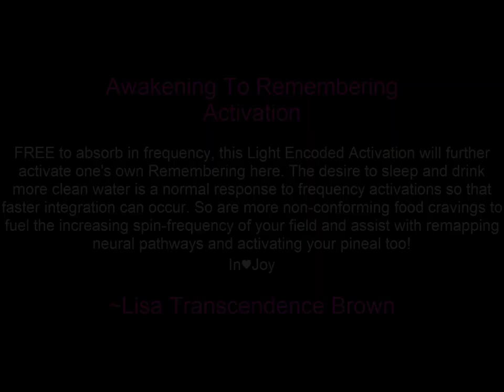Free Quantum Light Activation - Collective Reality of the Illusion and Clearing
This is a free light encoded activation from Lisa Transcendence Brown and the Awesome Team to assist YOU on you Higher Consciousness journey.

Original writing & recording: 2013

All things SOUL Awakening, Remembering, Ascension, Descension, Expansion, Transcendence, Embodiment, Multi-dimensional Mastery, Super Consciousness, Crystalline LightBody, NEW Earth, Advanced NEW Earth HUman Evolution, Global Expanded Consciousness.

Author, Teacher/Coach/Mentor/Guide, Transformational Speaker, Ascended Master Light BEing